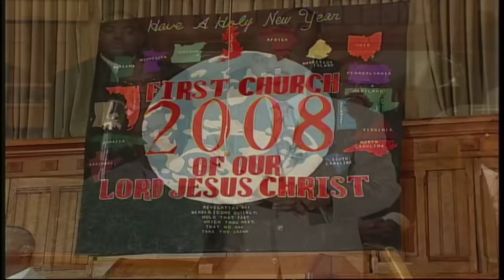Truth of God Broadcast 782-784 Pastor Gino Jennings HD Raw Footage!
Recorded on 12-31-07 HQ Frankford Ave Philadelphia
Digitally Remastered HD

Topics:
Praying to Saints for intercession, beliefs about Saints & Sainthood (Catholic Church)
Preachers who use music when preaching
Does (water) baptism save you
Can a person take communion (the Lord’s supper) if they were baptized in the name of Jesus Christ but have not been filled with the Holy Ghost
Views on illegal immigrants
The way we used to be…for we ourselves also were sometimes foolish, disobedient…